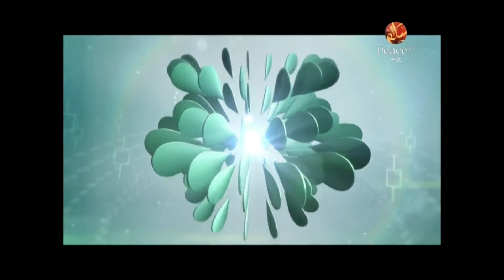Peace TV Chinese: Is Islam Universal or Local Episode 9 和平卫视中文：伊斯兰本土化与非本土化之间的辩解？ 部分九